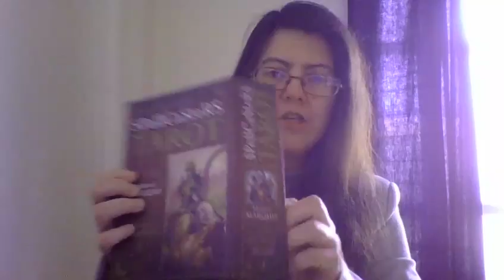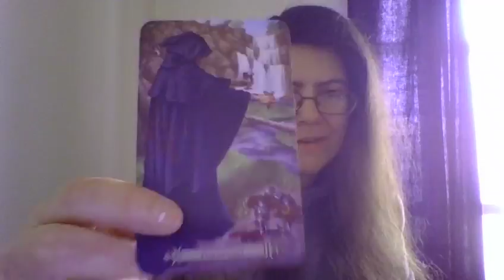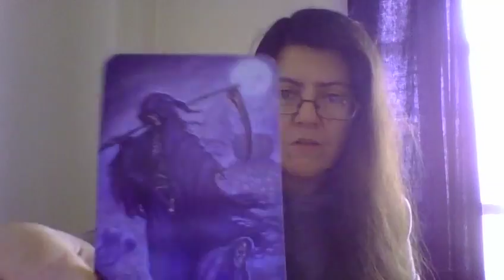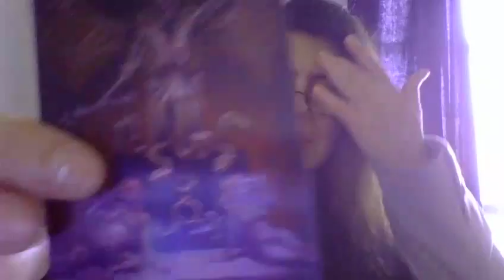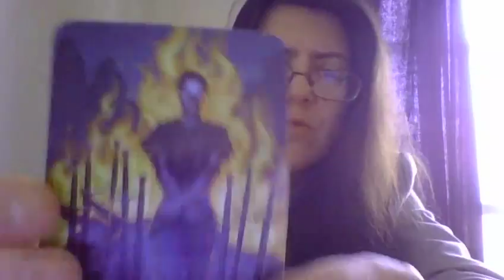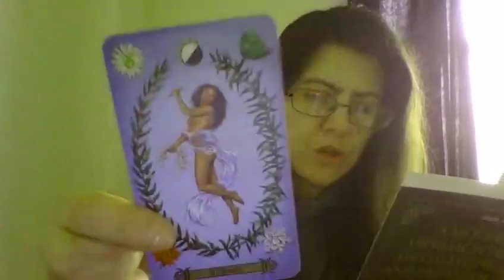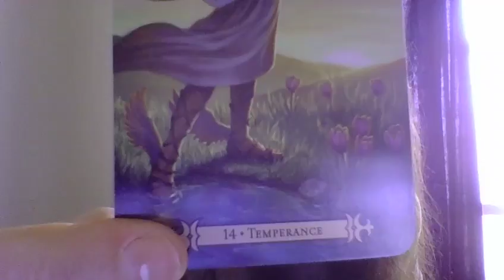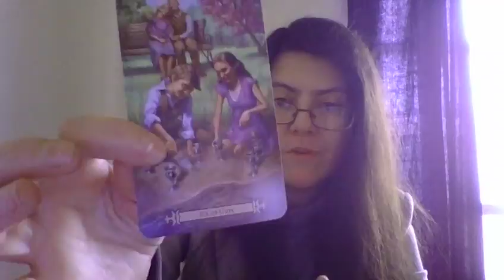SPELLCASTER'S TAROT: Unboxing+Review em Português!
(Tenho de corrigir o que disse aqui no vídeo: há realmente personagens de Todas as partes do mundo neste baralho, incluindo da Ásia.)

Livro escrito por: Melanie Marquis.
Ilustrações feitas por: Scott Murphy.